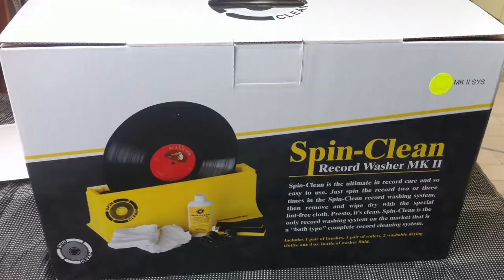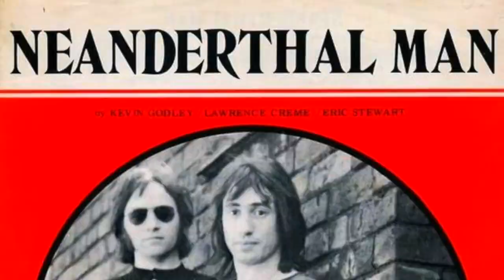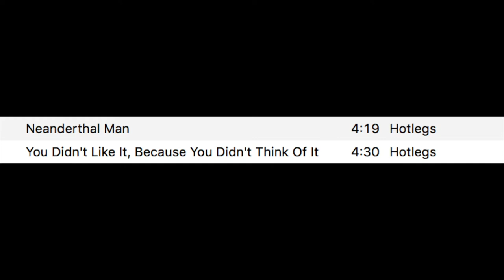"Neanderthal Man" by Hotlegs – huge but now obscure – 45rpm reaction and research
. I'm going through a big box of 7" singles from the 60s and 70s I bought on eBay, one 45 at a time.
In this video: HOTLEGS -- "Neanderthal Man" b/w "You Didn't Like It Because You Didn't Think of It". Released in 1970 on Capitol.

The Hotlegs audio in this video is a needle drop from the actual single pictured.